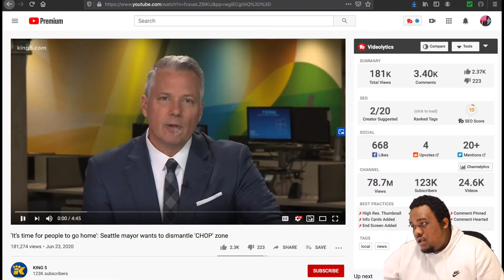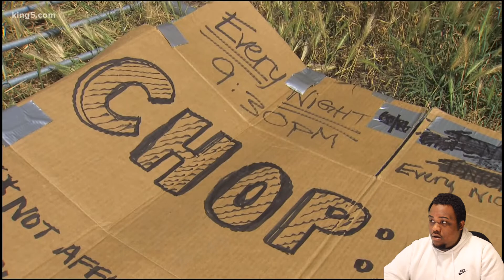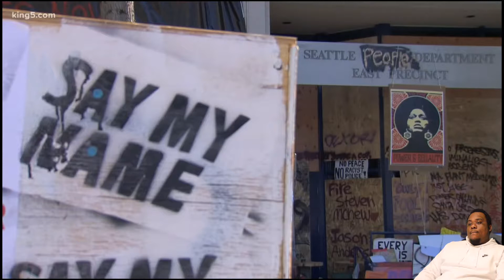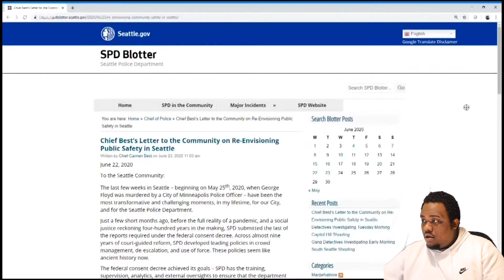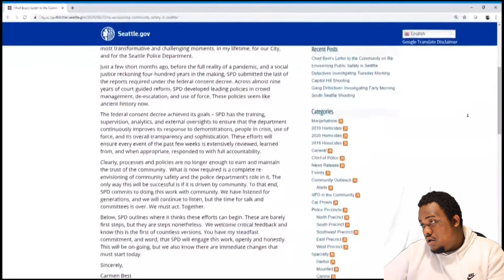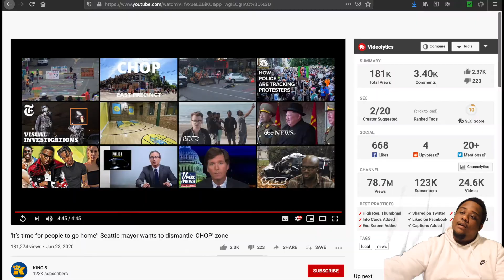Why Chop is slowly coming to an end (Chaz)(Free Cap Hill)(King 5) (2020)